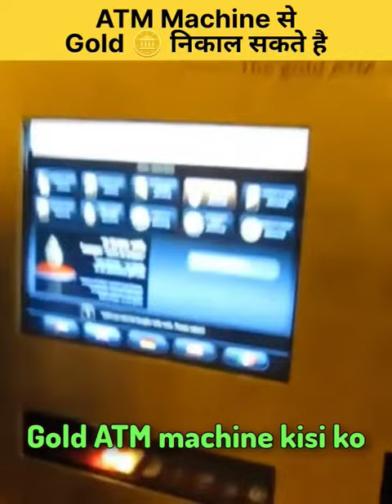Dubai ATM Gold | Dubai ATM Machine